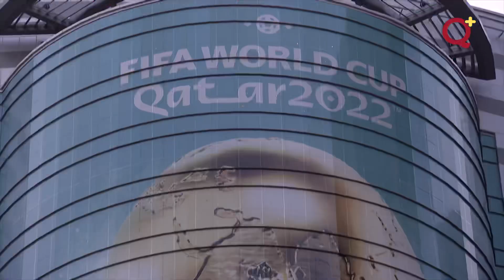Qatar Digital Platform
News, Culture, Sports and More…